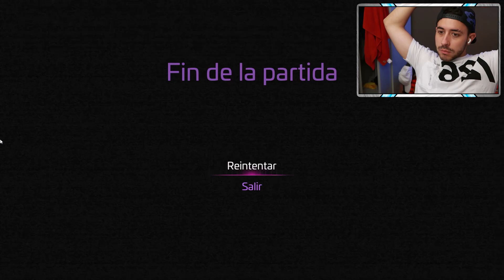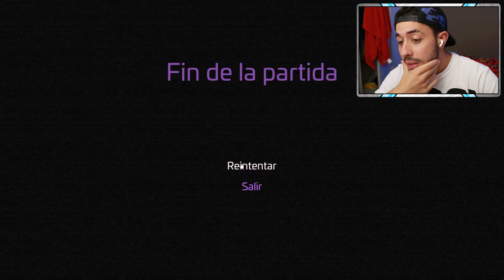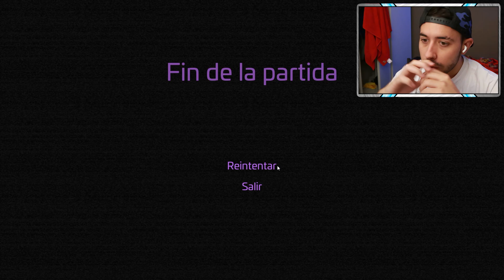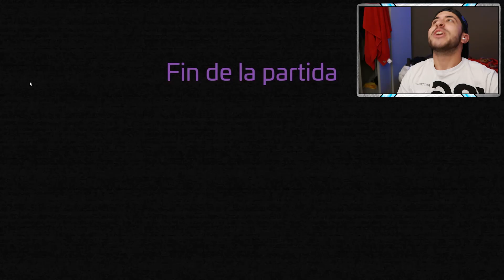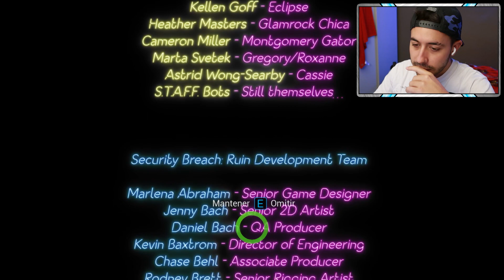ME ADENTRO EN LAS RUINAS DEL MEGA PIZZAPLEX | FNAF SECURITY BREACH RUIN DLC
QUE PASA EXILIADOS!!! Hoy os traigo mi aventura por el arruinado Mega Pizzaplex de Five Nights at Freddy's Security Breach Ruin ¿Conseguiremos rescatar a Gregory?
Recuerda dejar tu comentario y compartir el video 💙

EXILED